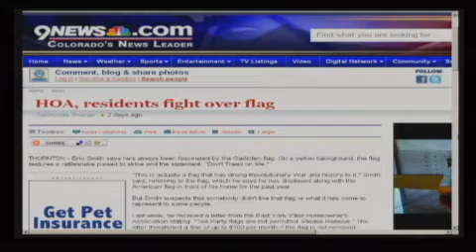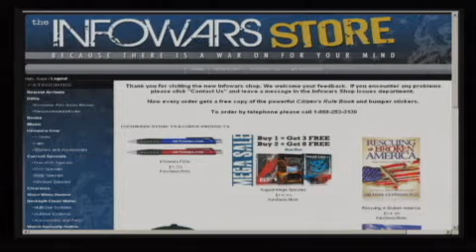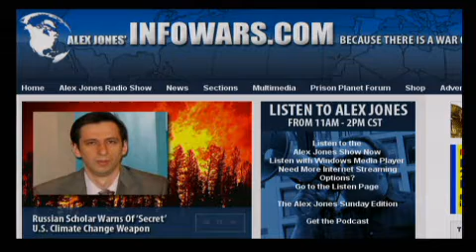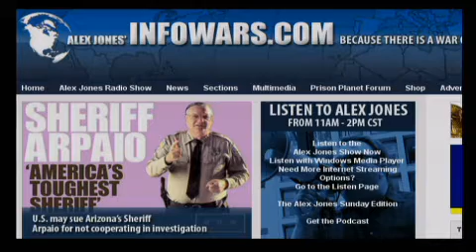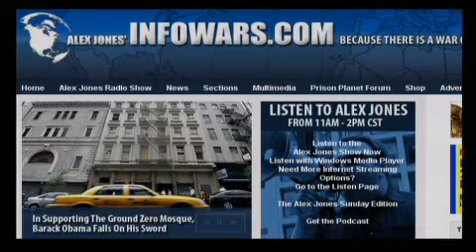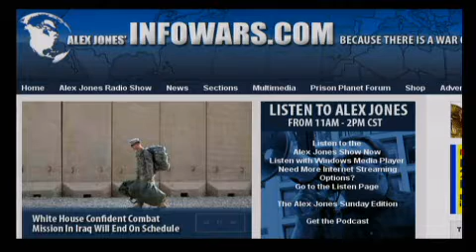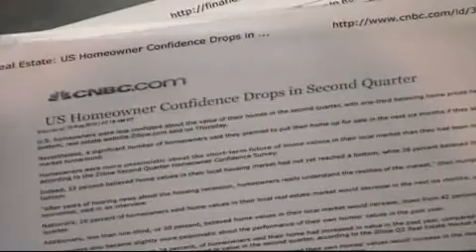The Alex Jones Show L I V E - August 19th 2010 - Part 4 of 13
Alex talks with investigative journalist Wayne Madsen. In a recent articles, Madsen has provided bombshell revelations and extensive information about Barack Obama's CIA origins. During the show today, Wayne will reveal additional information. See  Bombshell: Barack Obama conclusively outed as CIA creation by Alex Jones and Aaron Dykes for background on this important story. Alex also welcomes to the show Joel Skousen, a political commentator non-fiction Survivalist author, retreat consultant and is the founder and chief editor of World Affairs Brief, a weekly news analysis service. Mr. Skousen will talk about Chuck Baldwin's article, Top Secret America: The Rest Of The Story, and the dark side of America's army and secret police. Alex also covers the latest news and takes your calls.